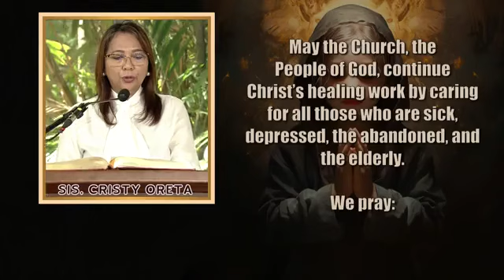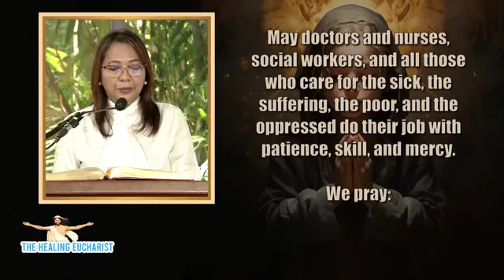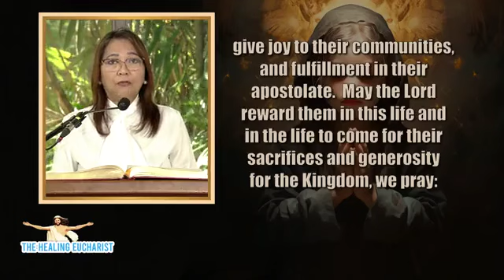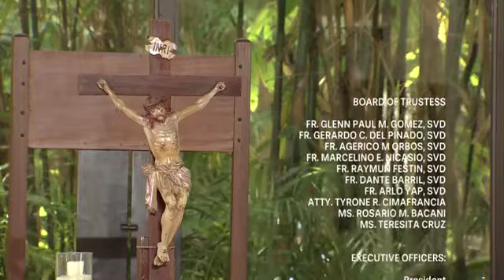The Healing Eucharist - 13th Sunday in Ordinary Time